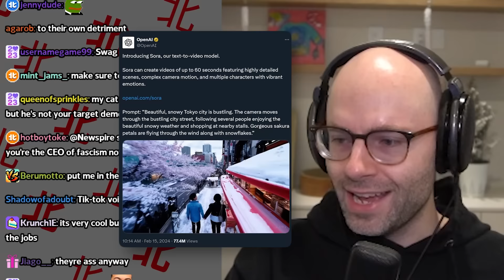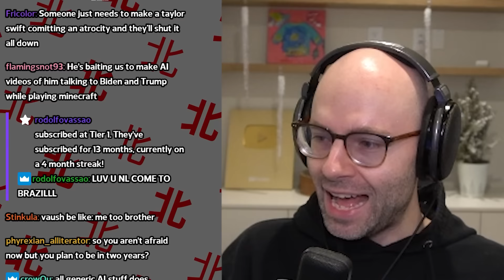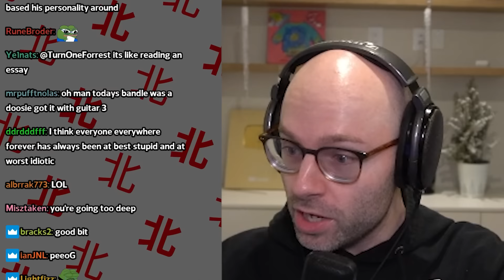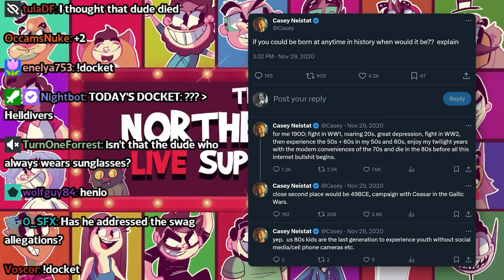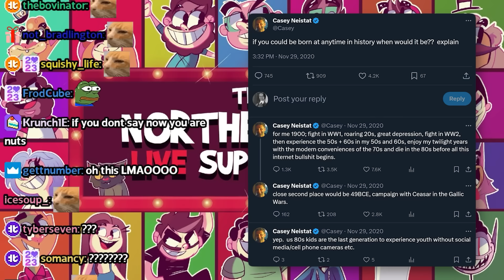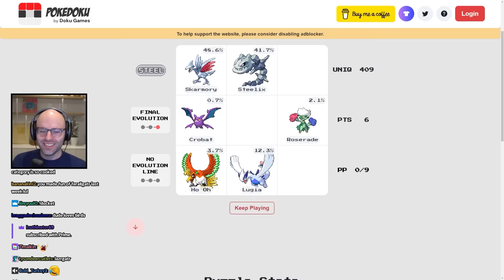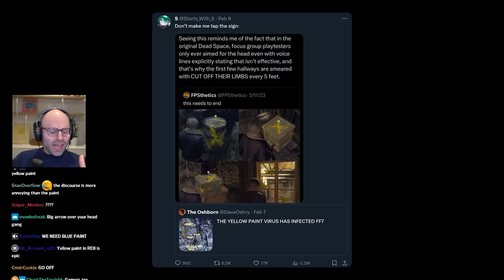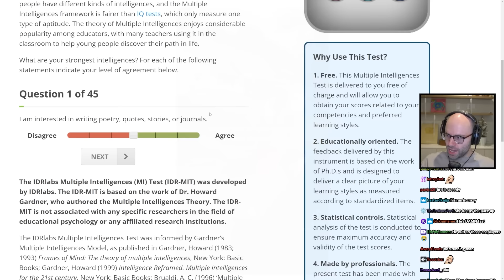Northernlion on OpenAI's New AI Video Generator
Gucci Bag With The Bridgets Pants ‼

00:00 NL on new AI generated videos
09:36 Casey Neistat is insane
12:18 The Yellow Paint discourse
14:00 JayEazy is speedy
14:29 NL resonates with Joe Binden